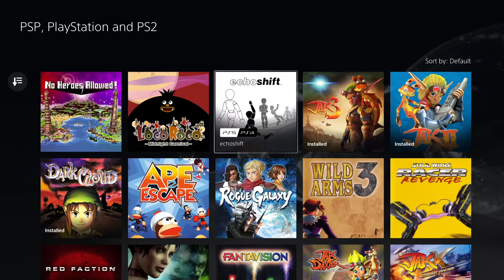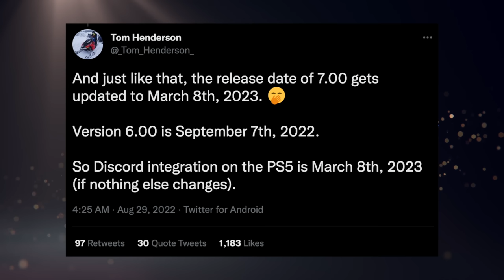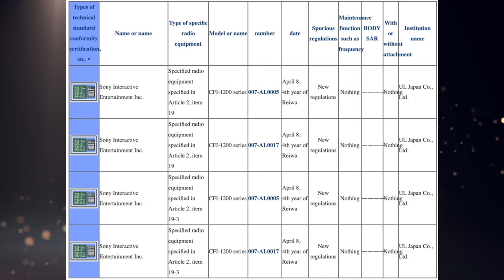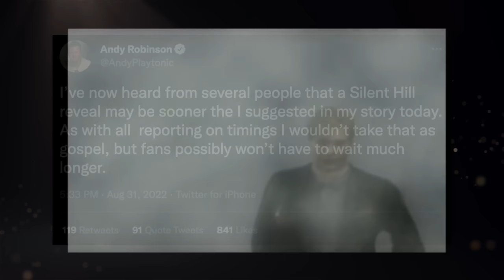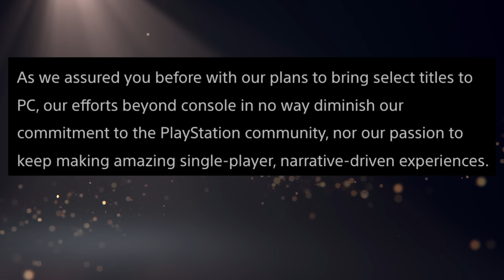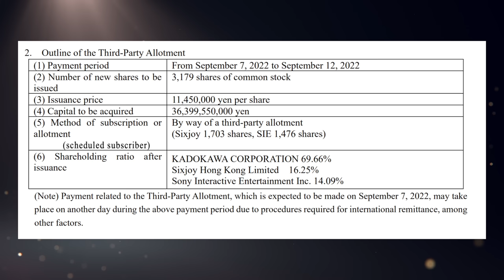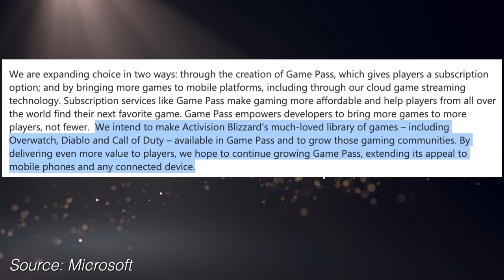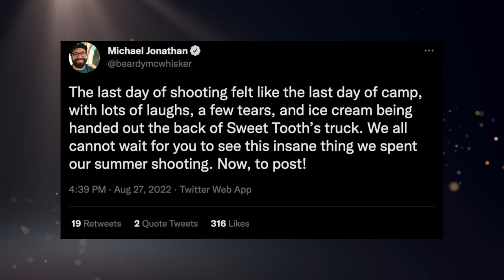New PS5 Model And Sony Acquisitions. | Microsoft Acquisition Could Harm Sony Says CMA. - [LTPS #533]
Here we go again, more Activision Blizzard stuff! This time around the UK's Competition & Markets Authority has some concerns regarding Microsofts acquisition and how it could harm Sony. So we talk about that whole thing. But also, Sony's been doing some buying of their own, mobile games anyone? Well they're gearing up for it. Also an investment into From Software! Meanwhile we also have news for PS VR2, God of War Ragnarok, PS Plus Extra & Premium, and more. Fasten your seatbelts kids, it's about to get WILD. Not too wild though, we have a curfew.

► PS5 Compatible SSD’s and Heatsinks:

► My YouTube Equipment, Gaming Accessories, and Recommendations:

Abdullah Dahlwai
Ali Almutawa
Andrew Pack
Angelo Sparacio
Anthony Gallagher
Austin Becker
Austin Johnston
Austin Post
Ben Lindey
Blaiseiken
Bob
Bohdan Koshyrets
Brian
Brian Burton
Cody Messick
Colton Tompkins
Connor Cole
Crispin
da_Heino
David Lin
David Pacheco
David Woody
Devyn
Drew Purdin¥
Elizabeth Gonzalez
EliteSlayerPaul
Enes Bulut
Eric Ruelle
Gabriel Guevara
Gustav Christiansen
Isaiah Hooks
jacob
Jafet Dolande
Jamie Johnson
Jarryd Howard
Jason Moore
JediAray
Jip van der Kramer
Jonathan Serrano
Karawettu
Kyle Sanderson
lauzoff
Lee McDonald
Mark Sean Roocroft
Martin Derleth
Martin Nachev
Mashud Mohammed
Matt Plews
Max Well Fed
Michael Tisdale
Michael Wallace
mike durocher
Moises
Nahuel Sacchetti
Nick Morrow
oramad
Paul Romano
Penny Parker
PHILIP NATHANIEL GO
Philip Ricketts
Quentin Price
Rashid NHM
Rebekah
Rob O’Donell
Sam Brown
Santiago Macho-Vidal
sean nilsen
Shaun Stamper
Skip Jordan
Skull King
Soliveski
spencer sorensen
Steff Thomas
Sven Mueller
Tim Woods
Tyler Haydt
Tyler Moon
Tyler Unger
unbound23x
Vinny Sivaraman
Wheels87
William O’Carroll
Will Clements
znk3r

TIMESTAMPS:
0:00 - Intro & PS Plus Reminder
0:26 - PS Plus Essential September Lineup
1:19 - PS Plus Extra September Lineup
2:03 - PS Plus Premium September Lineup
2:57 - Sly Cooper Returns After A Few Months
4:52 - TLOU Part 1 Reviews
7:05 - RUMOR: Discord Voice Chats Coming
8:53 - Porting Games To PS VR2 Should Be Easier
11:16 - New PS5 Model Coming Soon
14:07 - New God Of War Ragnarök Details
16:02 - RUMOR: Silent Hill Reveal Soon
18:40 Sony Acquires New Mobile Developer
24:15 - Sony Invests In From Software
27:53 - UK's CMA Identifies Concerns With Microsoft Acquisition
31:15 - Twisted Metal TV Series Filming Completed
33:44 - Let's Talk Plus
34:09 - Housekeeping